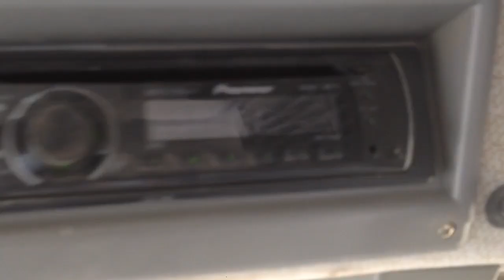Winterweizen behandeln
Winterweizen gegen Unkraut spritzen